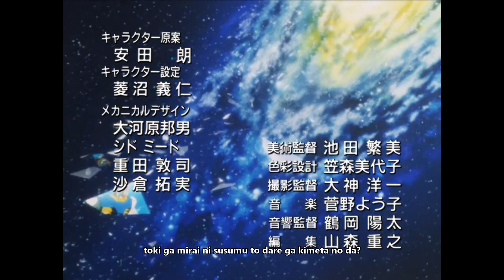Turn A Gundam - Episode 16 (1/2)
Turn A Gundam - Episode 16 - "All About Turn A". Part 1.

While moving to Lousana, Keith and Verlaine Bond find Lily and a feverish Guin stranded on the roadside and assist them in reaching Guin's Winter Villa near the Lousana border. Loran and the Militia rush to excavate the ancient ship before Dianna Counter troops arrive, even as Will becomes a Dianna Counter pilot and leads Poe toward the Kingsley site. Keith provides bread for the joint Militia forces and relays Guin's orders to hire disillusioned Moonrace technicians to Michael. The Militia, assisted by Sochie piloting the Turn A, prevents Poe's squad from reaching Kingsley, but Will is killed in the fighting.